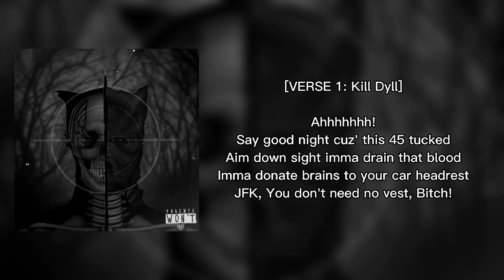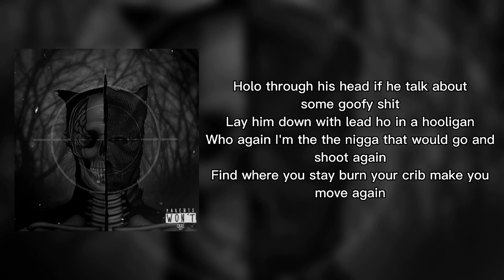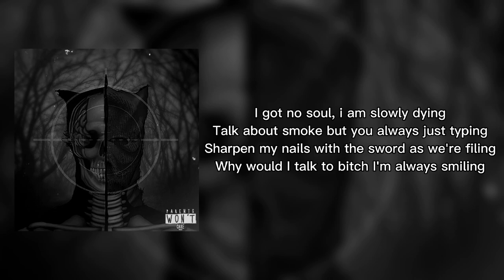kill Dyll Feat. Pranav.wav - JFK (Lyric Video)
Produced by. Kill Dyll & Pranav.wav

⚡(𝗟𝗬𝗥𝗜𝗖 𝗩𝗜𝗗𝗘𝗢)⚡

Welcome to Danny Metal Head, I'm search for and choose the most enjoyable tracks. In case you need a advertising or want to post the work of yours,

If you wish for a track to be removed, please let me know so I can remove it from my feed immediately.

[ 𝗖𝗿𝗲𝗱𝗶𝘁: 𝗞𝗶𝗹𝗹 𝗗𝘆𝗹𝗹 & 𝗣𝗿𝗮𝗻𝗮𝘃.𝘄𝗮𝘃 ]

[𝙏𝘼𝙂𝙎]